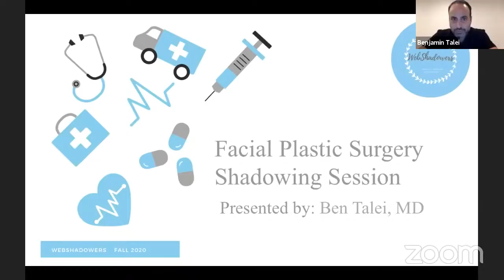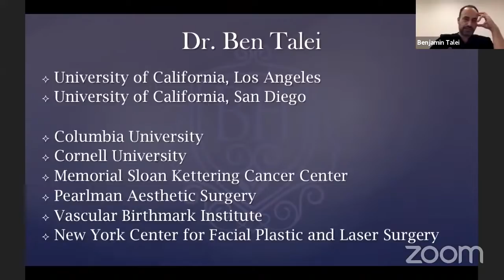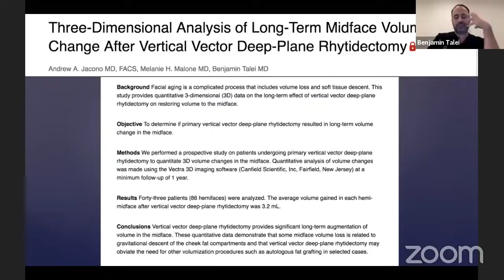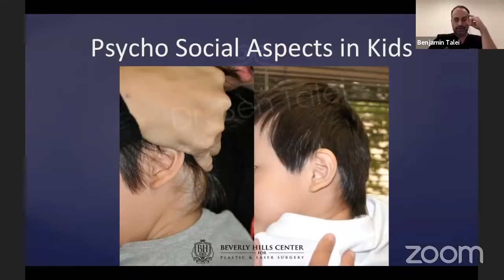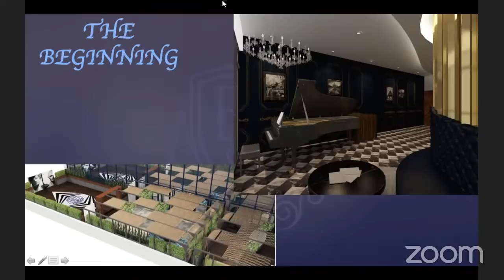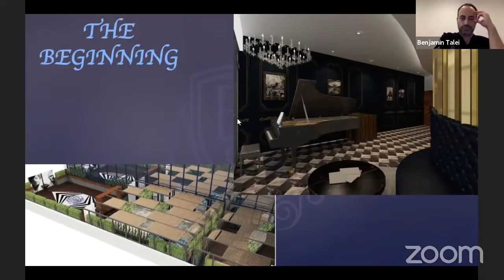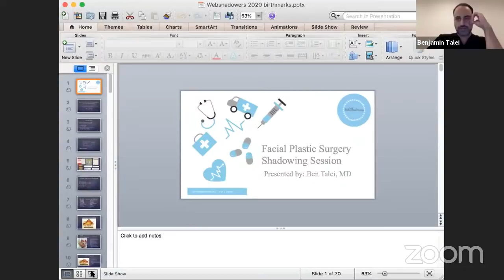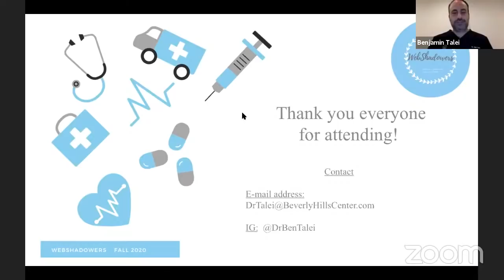11/04 Shadowing Session with Dr. Talei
This was our second shadowing session for Week 10 and we had the pleasure of hosting Dr. Ben Talei presenting on Plastic Surgery!

Follow Dr. Talei on his socials to learn more from his! His IG is @drbentalei

***THIS SESSION COUNTS AS 1.5 HOURS***